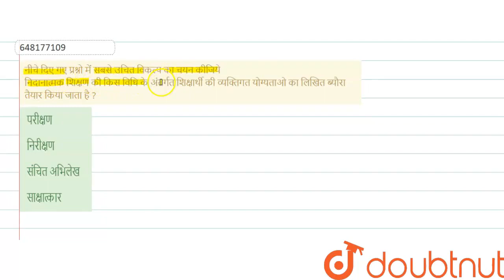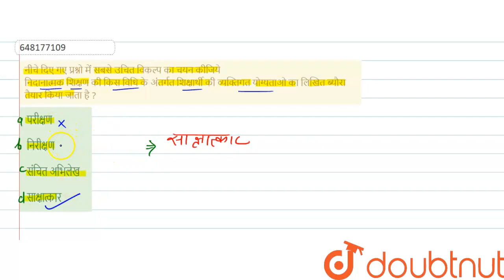नीचे दिए गए प्रश्नो में सबसे उचित विकल्प का चयन कीजिये निदानात्मक शिक्षण की किस विधि के अंतर्गत ...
नीचे दिए गए प्रश्नो में सबसे उचित विकल्प का चयन कीजिये निदानात्मक शिक्षण की किस विधि के अंतर्गत शिक्षार्थी की व्यक्तिगत योग्यताओका लिखित ब्यौरा तैयार किया जाता है ?
Class: 14
Subject: HINDI
Chapter: प्रैक्टिस टेस्ट 3
Board:CTET

👉 Have Any Query? Ask Us.